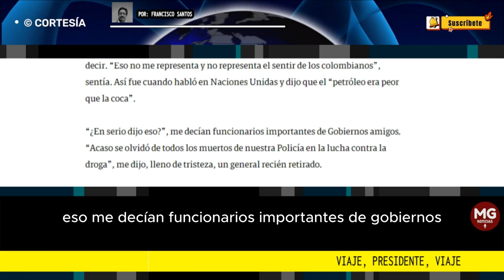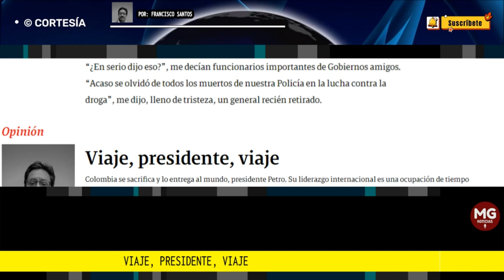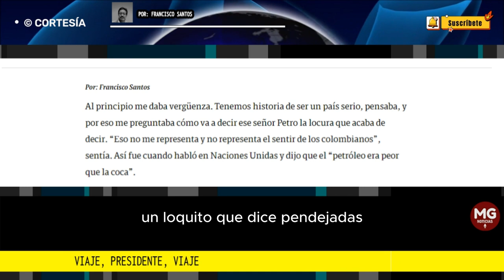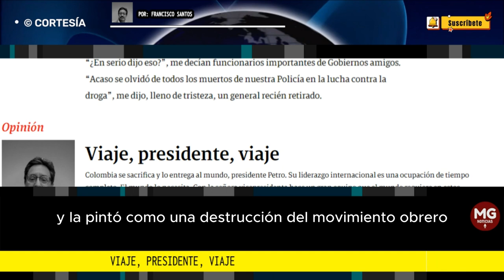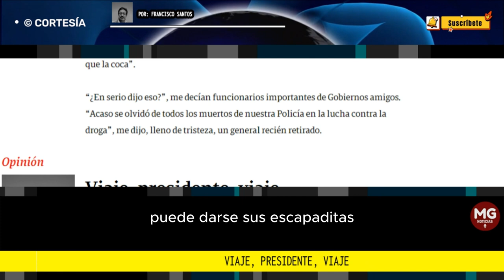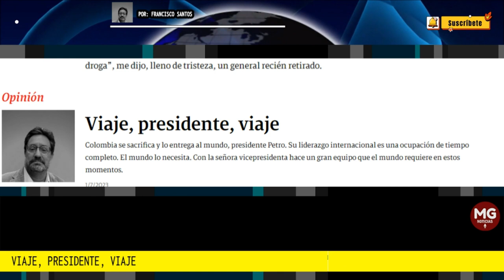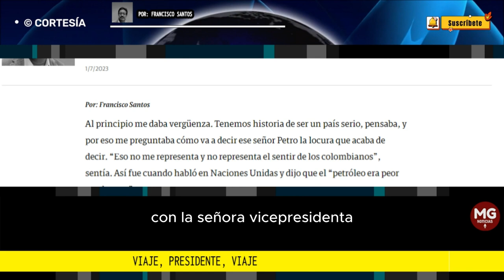VIAJE, PRESIDENTE, VIAJE 🔴 Columna Francisco Santos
Colombia se sacrifica y lo entrega al mundo, presidente Petro. Su liderazgo internacional es una ocupación de tiempo completo. El mundo lo necesita. Con la señora vicepresidenta hace un gran equipo que el mundo requiere en estos momentos.